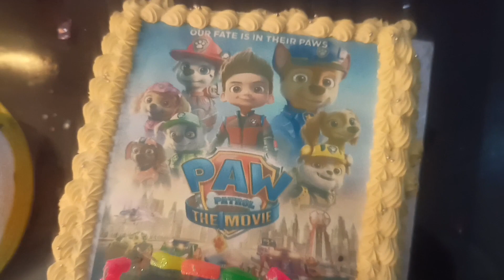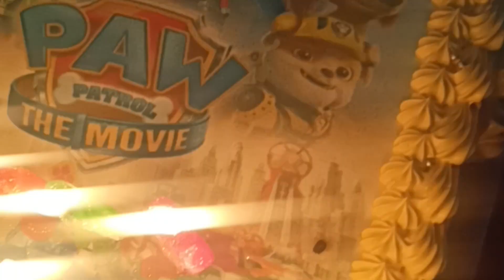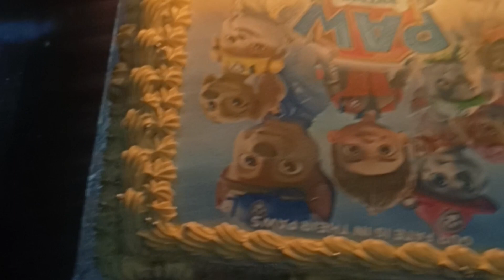आज मैं गया बर्थडे पार्टी में खूब मस्ती करी हमने। पार्टी मे